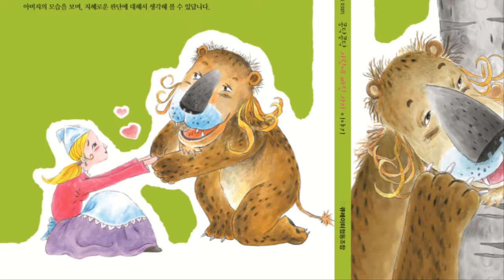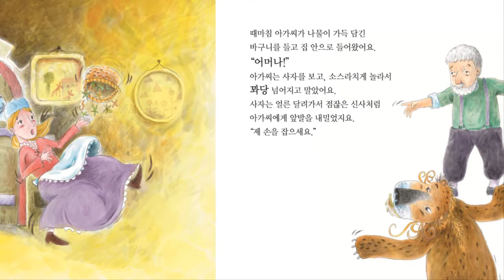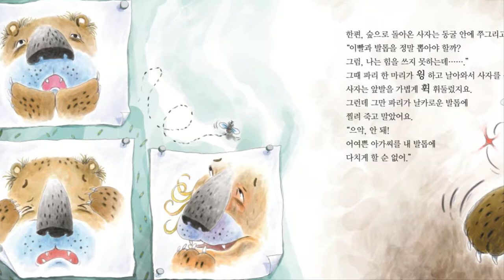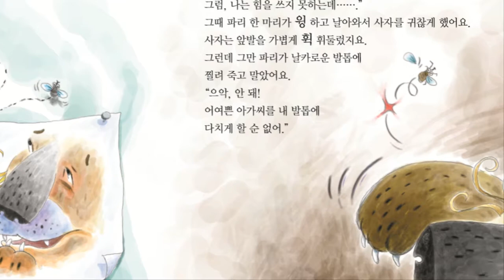꼬작수3단계3호_콩닥콩닥 사랑에 빠진 사자 이야기